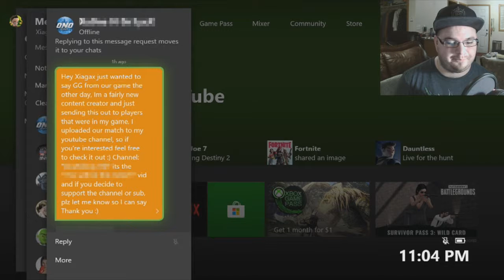How NOT to Grow Your Youtube Channel